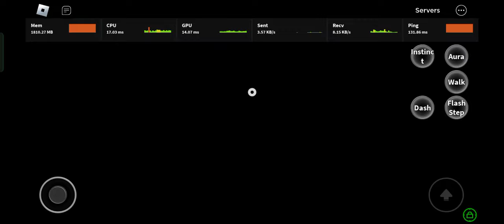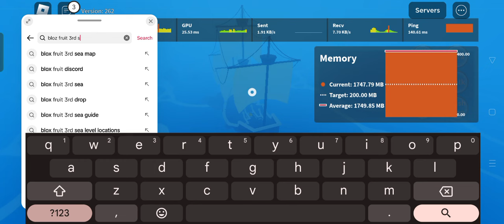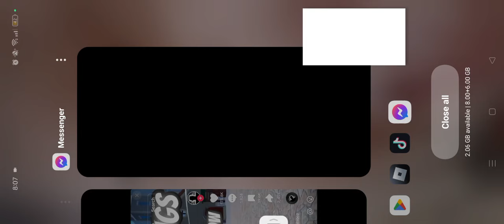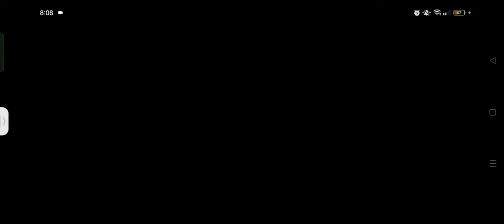COMPLETED PAIN AND SUFFERING IN BLOX FRUITS!